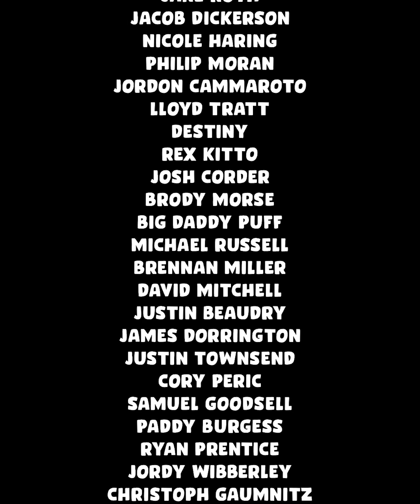How Many Layers of Cling Wrap Do You Need Before It Works?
Ever used cling wrap, and then the stuff you cling wrapped still leaks out? Well we wanted to discover exactly how many layers of cling wrap you need before it 100% works. So after watching this, you will know exactly how many layers of cling wrap you need to wrap your food and stuff in. You're welcome. This is science for the people.